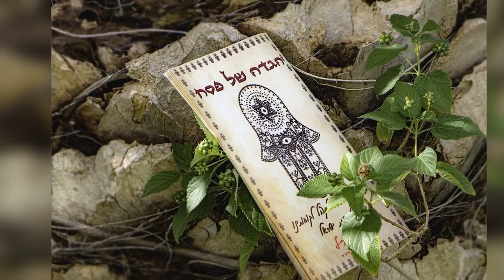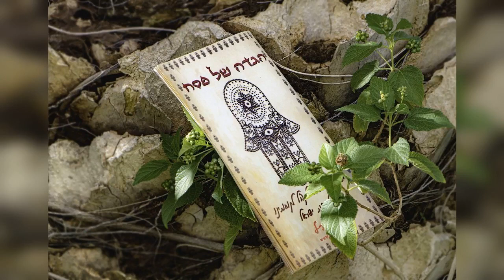Pesach and the Ability to Move Forward – Returning Home [audio] 🎧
Natalie opens by sharing her thoughts of Pesach cleaning….a very daunting task, but once you get going, just like any other large undertaking – like making aliyah – it moves forward.
Natalie’s first guest is Jeff Dahan, (Connecticut – Renana 2018); Jeff tells his aliyah story, he came first, his wife and children came later. Smart. Next, Natalie meets up with Aleeza Bracha Ben Shalom, who made aliyah with her family a few weeks ago and was on the show when in the Corona hotel. Hear Aliyah’s “house adventures”, and hear first hand how important it is to be flexible if things are surprising or disappointing. Change is ok. Be ready to pivot if necessary. Moving to Israel, just like moving anywhere, is challenging.